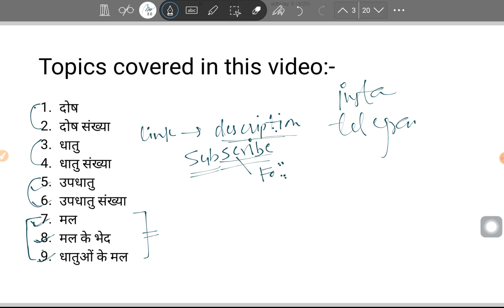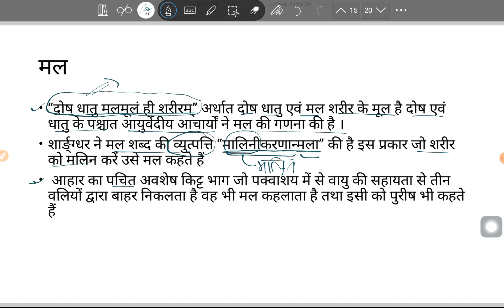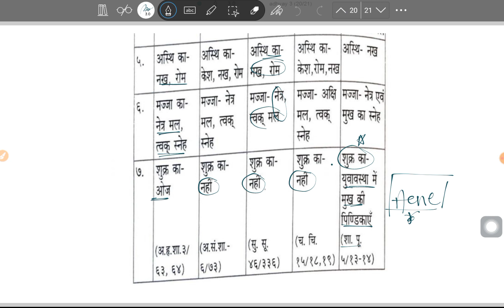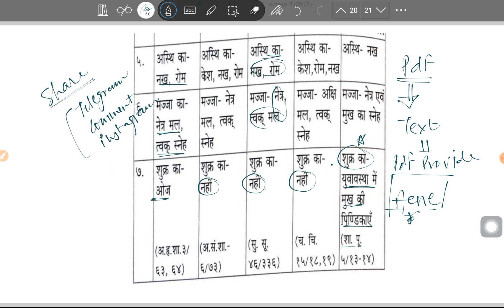अध्याय 3 - दोष, धातु, मल परिचय । मल क्या है । मल की निरुक्ति । मल के भेद । शरीर एवं धातुओं का मल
अध्याय 1 - शरीर । क्रिया शारीर । शरीर की व्याख्या, पर्याय, धातु भेद से पुरुष । Physiology । 1st year

अध्याय 3 - दोष, धातु, मल परिचय। दोष। दोष संख्या। त्रिदोष। वात दोष, पित्त दोष, कफ दोष । शारीरिक दोष।

Our more videos playlists are given below click on link to watch  :-